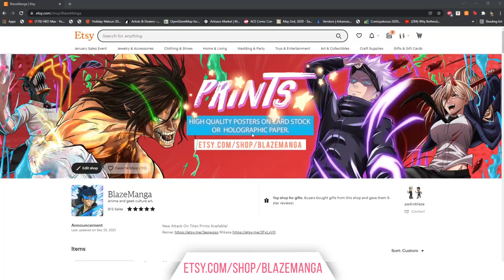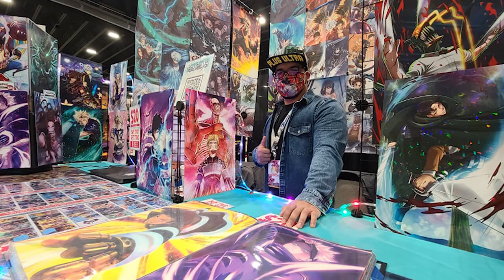Attack on Titan Season 4 Episode 24 REACTION!